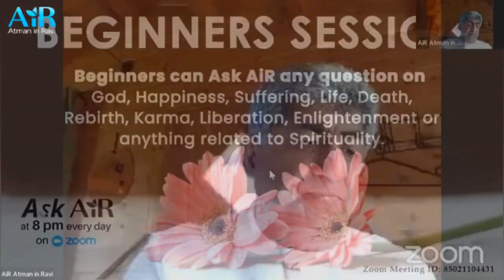Ask AiR 19 July 2023 I Ask AiR I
It’s Wednesday today and we invite all our new members and beginners to ask questions and clarify their doubts on life and spirituality. Join us this evening on Ask AiR.